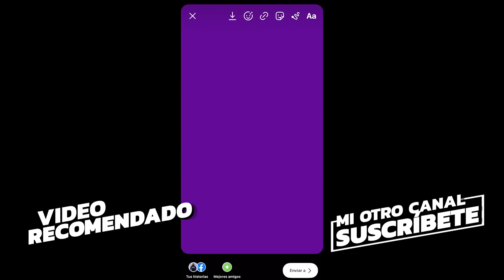💀🔥Lo tenemos!🔥NIKE Día De Los Muertos Air Jordan 1💀🔥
¿Quieres comprar una subscripcion a la revista impresa?

SUBSCRÍBETE A LOS SIGUIENTES CANALES!!!

MI SETUP:
Sony A7III
Blog Camera - SONY 6300
Tripíe - MANFROTTO
Equipo de iluminación - EL GATO KEYLIGHT

Mis Tallas
Shirt Size: M/L
Shoe Size:9.5US / 7.5mx

S O C I A L M E D I A Tongue Magazine

Tongue Magazine
MEXICO, Mexico